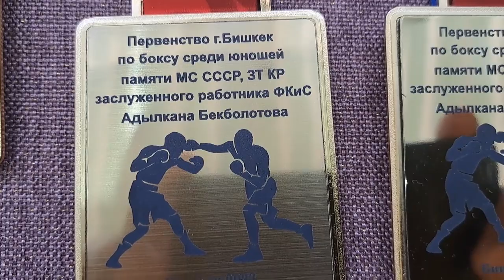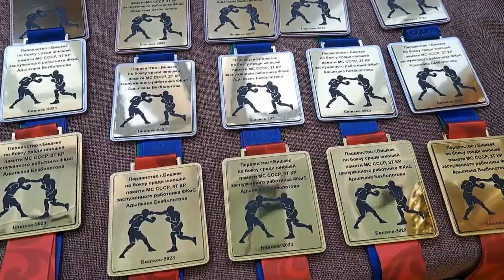БОКС. Дмитрий Бивол на открытии Первенства города Бишкек памяти Адылкана Бекболотова.